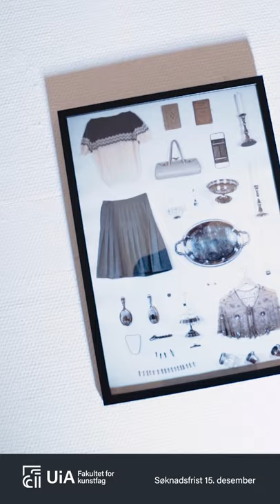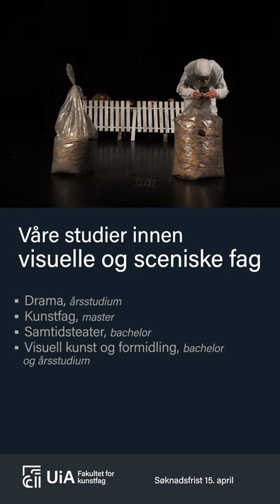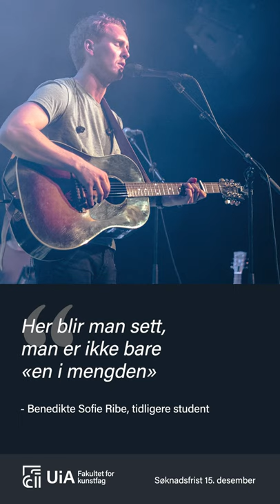Dette er våre studier - Fakultet for Kunstfag